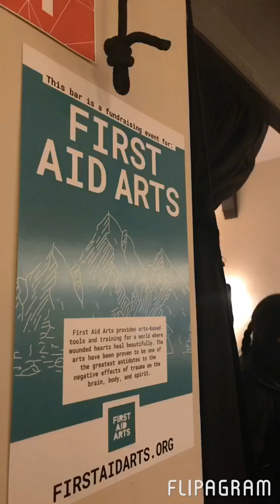Abbey Arts presents: March 2018 Highlights